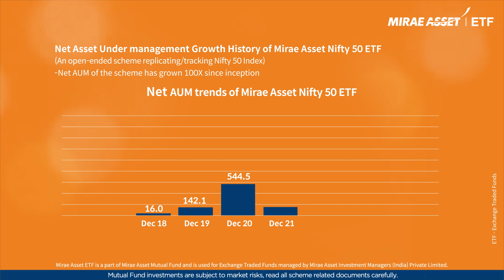Celebrating 5 Years of Mirae Asset Nifty 50 ETF